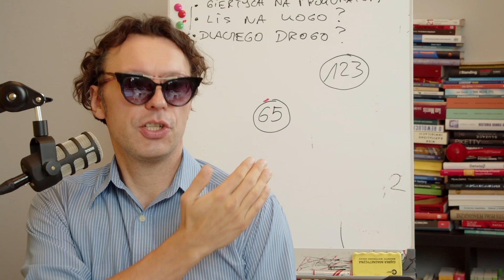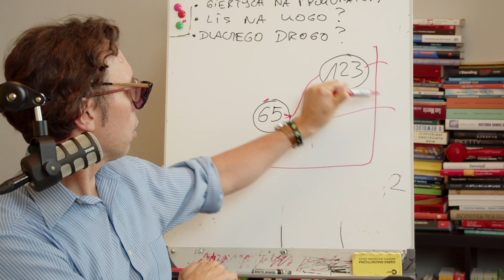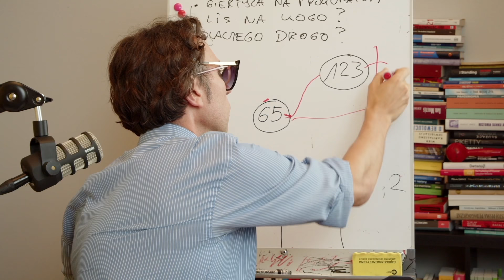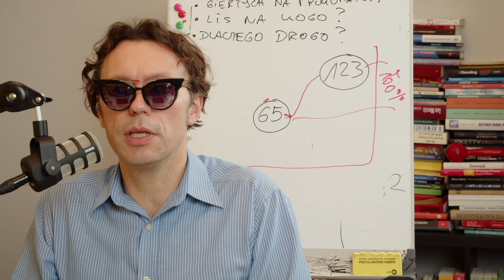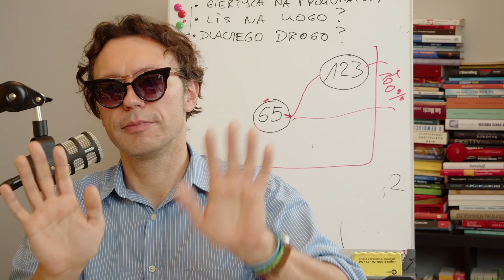Czy profesor Filipiak zaprosi Jastrzębowskiego i Wosia do restauracji?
Dziś nie będzie sztosów-kabanosów, ponieważ mięsa żreć się nie powinno. O głośnych słowach Janusza Filipiaka – jednego z najbogatszych Polaków, prezesa dużej firmy rozmawiają Sławomir Jastrzębowski i Rafał Woś w programie Lewy z Bicepsem.
Czy profesor Filipiak zaprosi Jastrzębowskiego i Wosia do restauracji swojej żony? Czy redaktor Jastrzębowski skusi się na wędzony tatar wołowy?

W tym programie poznamy również bałkańskie poczucie humoru redaktora Wosia czy umiejętności redaktora Jastrzębowskiego w zakresie znajomości języka indoeuropejskiego z latynofaliskiej podgrupy języków italskich. Dowiemy się również tego, jak zostać reptilianinem.